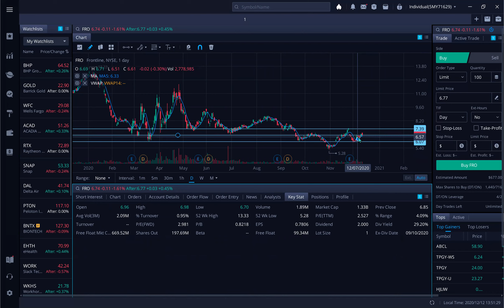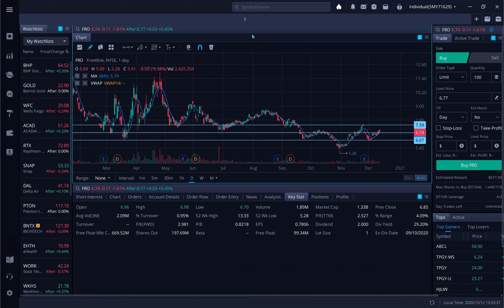VTVT, SNOA +34% Profit, Recap VTVT, SNOA, Hold FRO Forever for its High Dividend? 12-12-2020